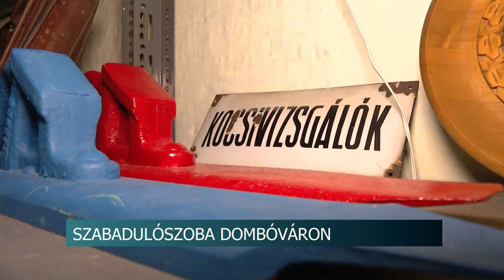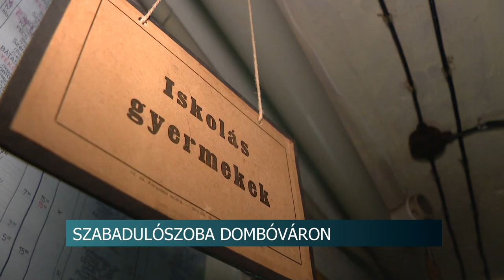Bunker Szabadulószoba Dombóváron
Bunker Szabadulószoba nyílt Dombóváron a Vasúttörténeti Múzeumban. A fiatal és elszánt Müller Ádám ötletei alapján egy más világba csöppenhetnek az érdeklődők. Tökéletes családi illetve baráti elfoglaltság azoknak, akik szeretik a kihívásokat.